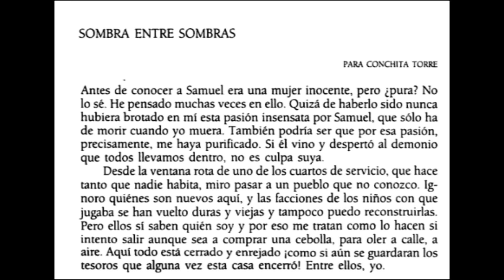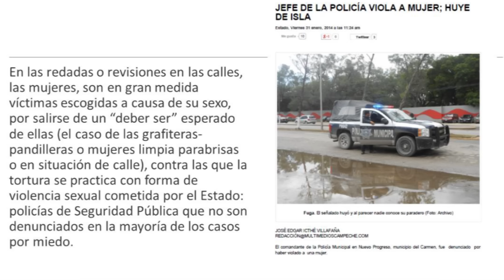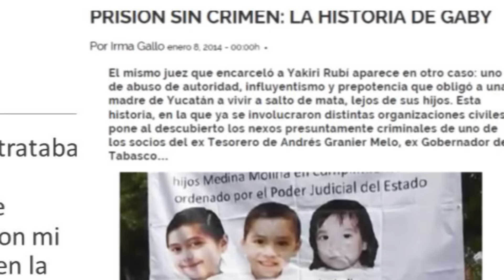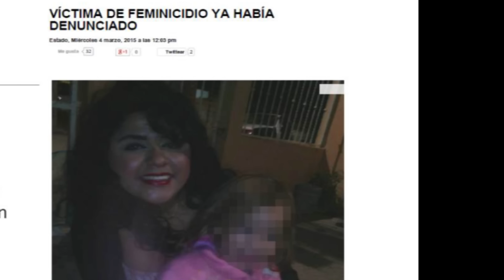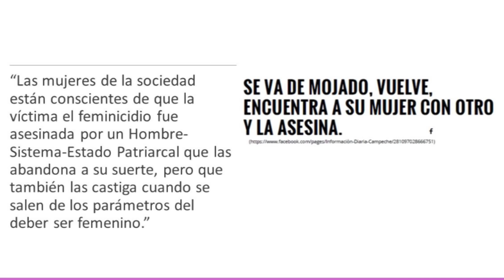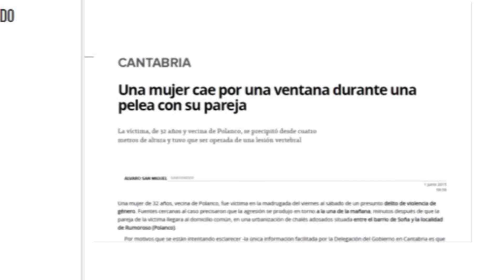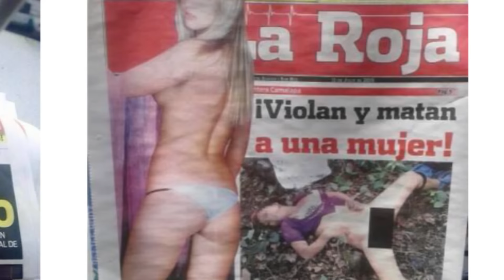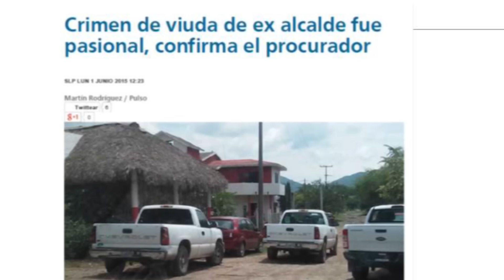Discursos y narrativas de violencia e identidad de género: Argentina Casanova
Conferencia impartida por Argentina Casanova en el Área de Estudios de Posgrado de la Facultad de Fiolosofía y Letras de la UANL. 2 de octubre de 2015.